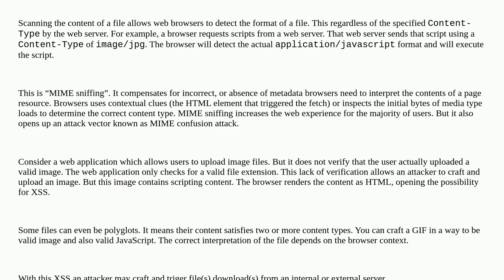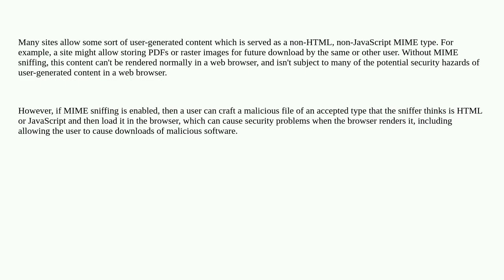Security: How does mime-sniffing enable a drive by download attack?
How does mime-sniffing enable a drive by download attack?

A special thanks goes out to the community

  web-application